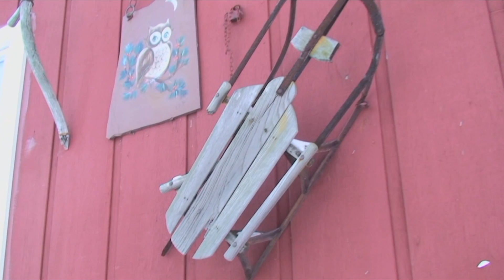Sirens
Sirens- a new song by Autumn Rhapsody